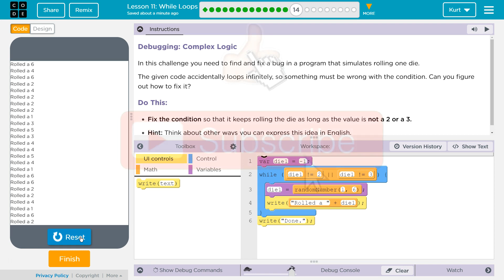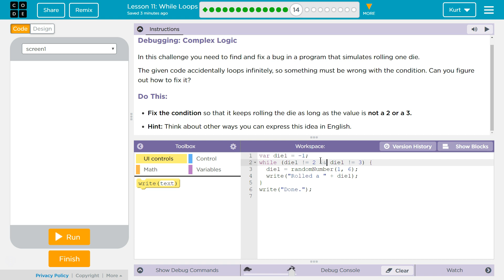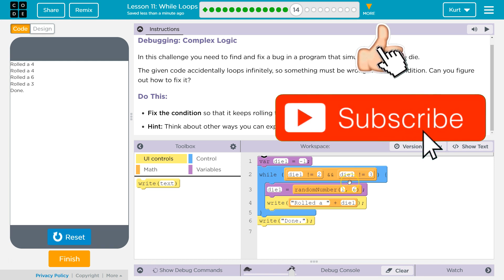While Loops Lesson 11.14 Tutorial with Answers Code.org CS Principles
While Loops, lesson 11 from Building Apps, unit 5 of Code.org's C.S. Principles course, often used in AP Computer Science classrooms. Each part of the course challenges students to accomplish a new task while learning principles of computer science. In this video I walk through step-by-step how to get the right answer for this puzzle. Tutorials for other lessons is linked below.